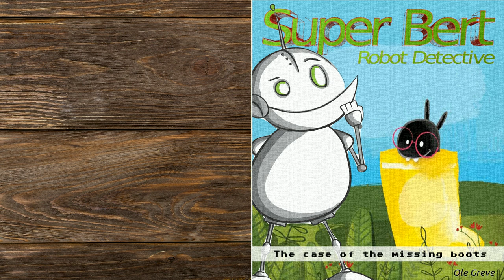Super Bert - The case of the missing boots - children's book read aloud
A cool children's book ready aloud about the most clever robot detective in the world - Super Bert!
Our own robot detective is your story steller, so be prepared for all the exciting details :)

Have fun and help Super Bert solve the mystery about the missing boots in this greats kids book.

Credits:
Contains audio from:
"Der Kleber Sting"

Page flip sound effect:
"Page Turn - Please Turn Over (PTO) - paper_turn_over.wav"

Contain artwork from:
"Whose button is this?"
Illustrated by James Woolley
Written by Paul Kennedy
Designed by Louise Gale

"Shongololo’s Shoes"
Illustrated by Megan Lötter
Written by Jacqui L’Ange
Designed by Marteli Kleyn

2019